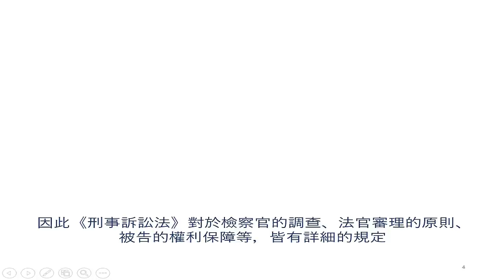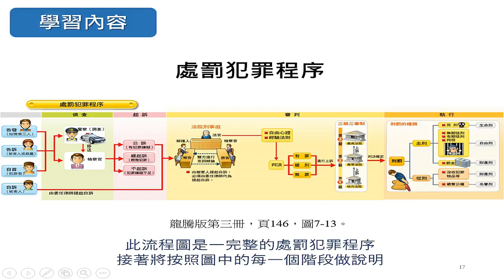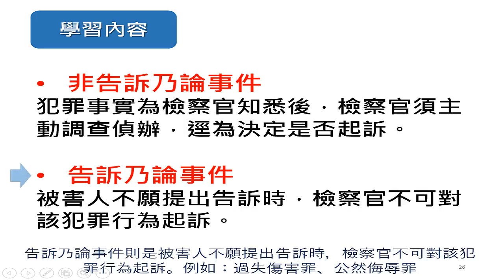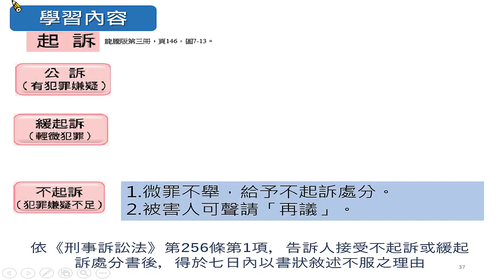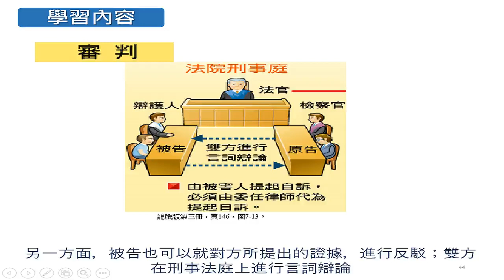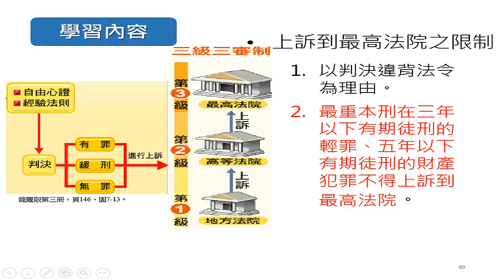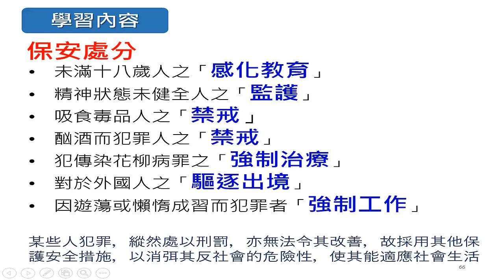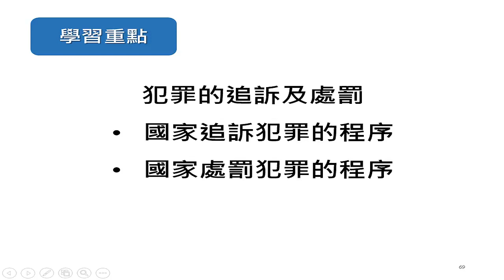高中公民_ 犯罪的追訴及處罰_5441 v1331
v1331高中公民_犯罪的追訴及處罰_5441